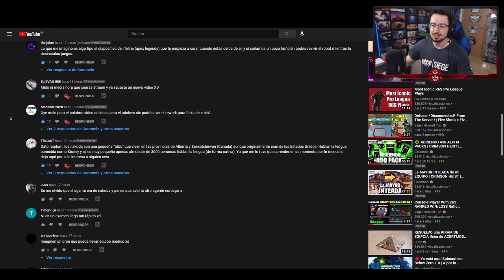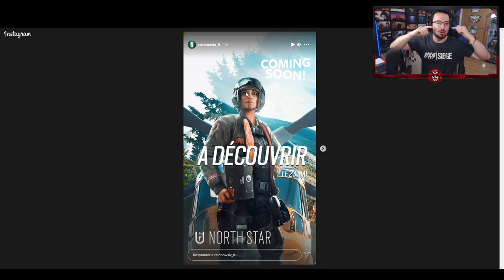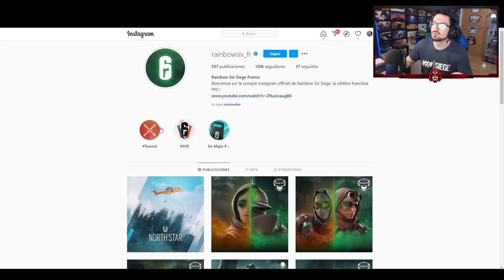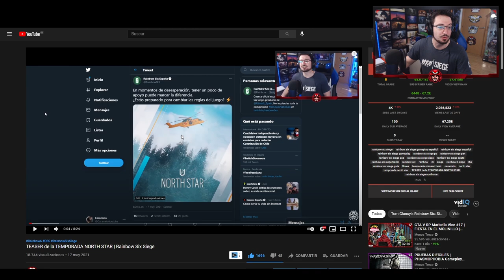PRIMERA IMAGEN DEFENSORA | NORTH STAR | Caramelo Rainbow Six Siege Gameplay Español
Primera imagen de la nueva defensora de la temporada North Star, a primera vista parece Piloto de helicopetors, ¿Qué os parece?